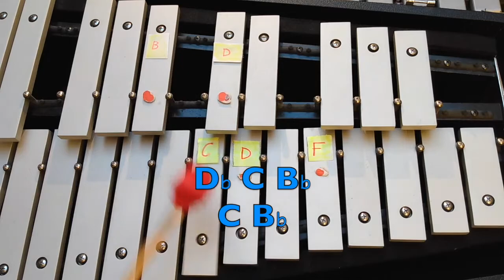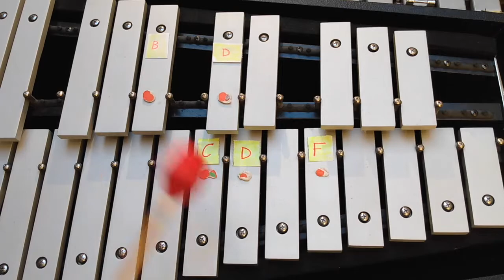Soul Bossa Nova B Section